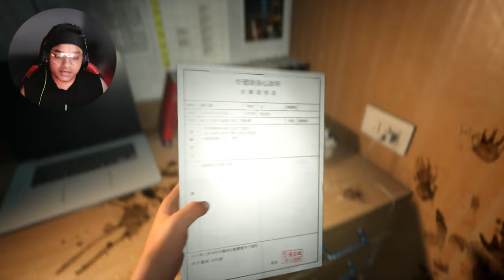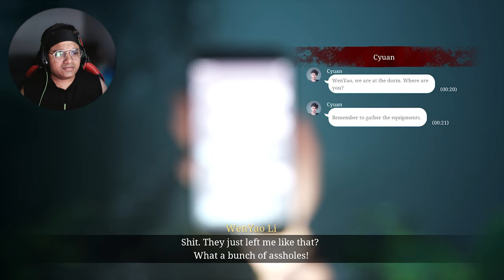The Bridge Curse Gameplay - Part 2 | Collapse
This is the chapter 2 of The Bridge Curse Road to Salvation Game. It is based on a true story.

Real Story Of Taiwanese Urban Legend.  The Bridge Curse Road to Salvation Hindi.

Experience the true paranormal haunting with your friends from the first-person perspective and stay alive. The Bridge Curse Road to Salvation is an adaptation of a horror film, includes Taiwanese urban legend and an intriguing backstory.

Based on Taiwanese Urban Legend.

Few well known Content Creators and YouTube Streamer like BeastBoyShub, Live Insaan (Triggered Insaan), Techno Gamerz and many more also played this game.

Inspiration:
new horror gameplay, horror gaming, latest gaming horror game, gameplay of horror games, horror game gameplay video, indian new horror game, storyline game, the game of life pc, midnight horrors guitar, top 10 horror games based on true story, horror games based on true events fnaf, new horror game android, video game longplays, horror gaming channel, horror games hindi gameplay, five nights at freddy's hindi gameplay, hindi animated horror story, hindi horror stories new episodes, gulli bulli horror game